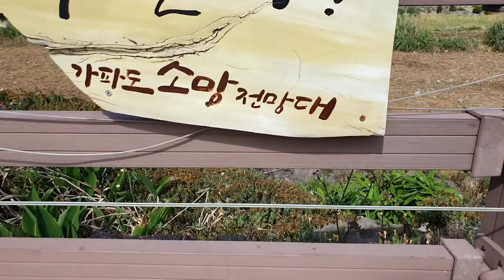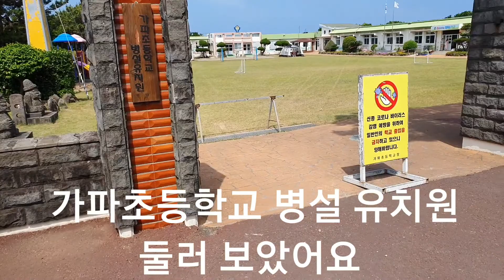자전거 타고 둘러본 가파도